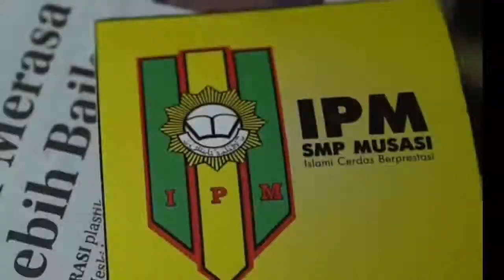FORUM TA'ARUF DAN ORIENTASI (FORTASI) 2K19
Keseruan kegiatan FORTASI SMP MUSASI tahun 2019